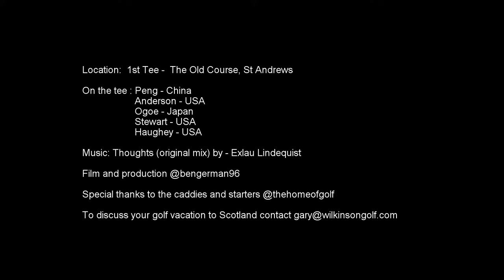The Old Course St Andrews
Teeing off on The Old Course St Andrews on a wilkinsongolf.com vacation.